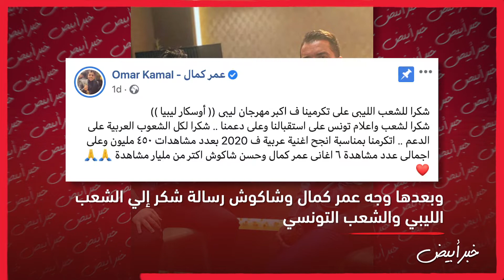رغم تصريحات منعهما فى تونس .. شاكوش وعمر كمال غنوا فى حضور نقيب الموسيقيين التونسيين